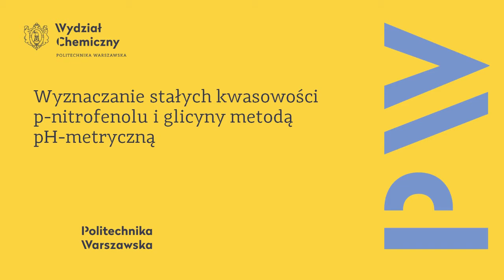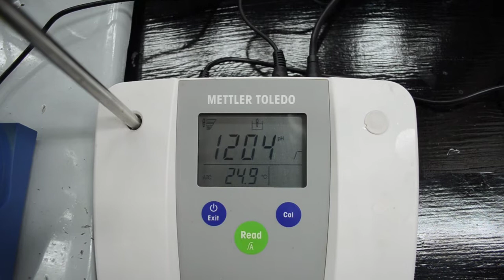D2.1 - Wyznaczenie stałych kwasowości p-nitrofenolu i glicyny metodą pH-metryczną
Materiał uzupełniający do ćwiczenia "Wyznaczanie stałej kwasowości metodą pH-metryczną" realizowanego w ramach Laboratorium Chemii Fizycznej na Wydziale Chemicznym, Politechniki Warszawskiej

Ćwiczenie wykonał: prof. dr hab. inż. Andrzej Sporzyński
Przygotowanie, scenariusz, edycja, lektor: dr inż. Maciej Zawadzki

Materiał przygotowano wykorzystując oprogramowanie VSDC Video Editor